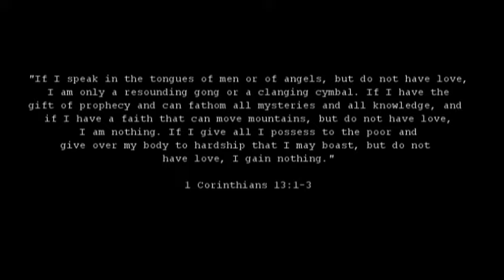Rocks Watercolor Painting - Grand Canyon Painting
Sort of immerse in the beauty of the formation of scarred rocks, definitely so much into to the valley and rivers it run towards to. Hoping you are all safe. Take care and God bless

Love you, Joy.

Watercolor: Prang
Watercolor Paper: Canson
Reference: PEXELS